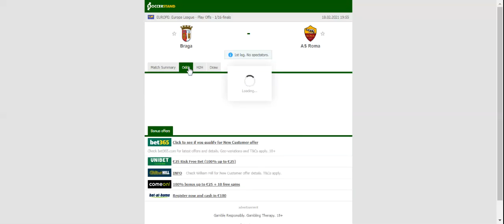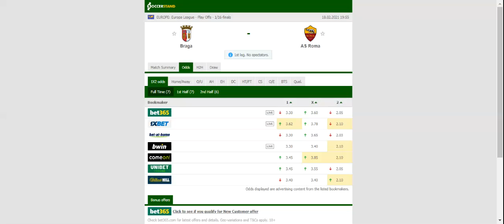BRAGA VS AS ROMA PREDICTION & BETTING TIPS - 18/02/2021